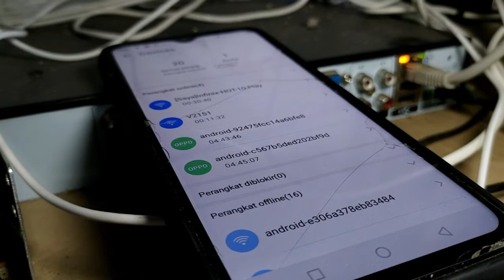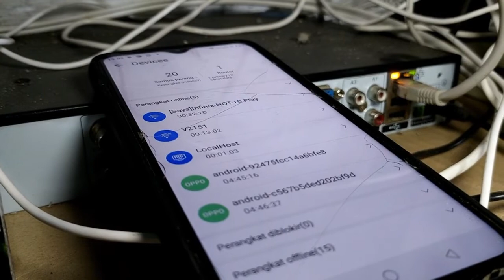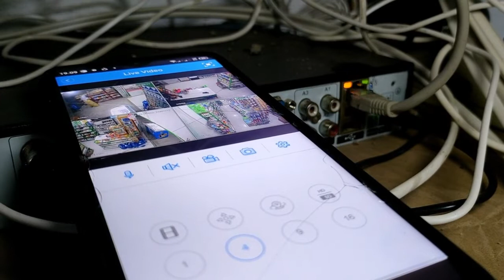Cara Meng Online Kan CCTV Pakai Modem Orbit Telkomsel Koneksi Stabil Bisa Di Akses Jarak Jauh